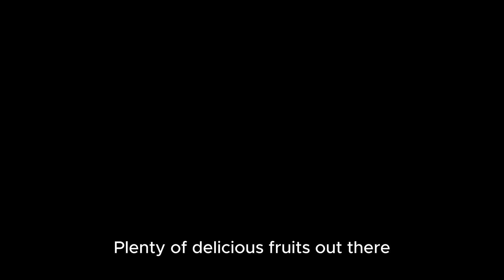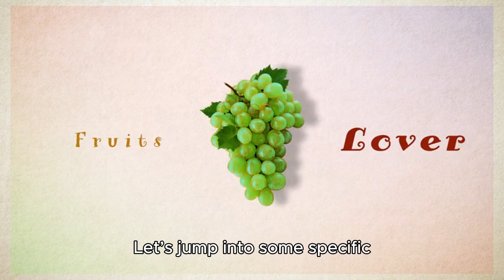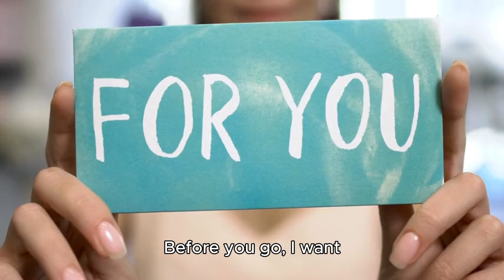Best Low Carb Fruits for Weight Loss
Discover the best low-carb fruits that can fit perfectly into your diet plan! In this video, we explore a variety of delicious low-sugar fruits that not only satisfy your sweet tooth but also help you maintain a healthy lifestyle. From berries to melons, learn how these fruits can boost your nutrition without the carbs.

Join us as we delve into the nutritional benefits, ideal serving sizes, and creative ways to incorporate these fruits into your meals. Whether you're following a ketogenic diet, looking to reduce sugar intake, or simply want to make healthier choices, this low-sugar fruit guide is for you!